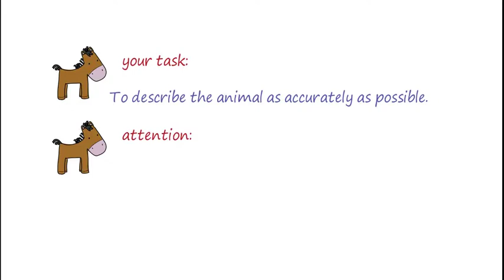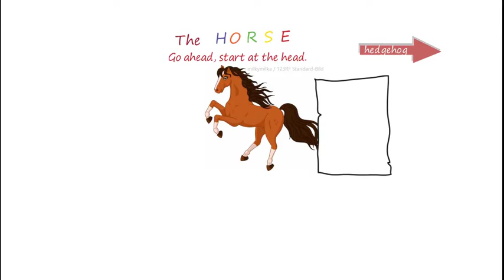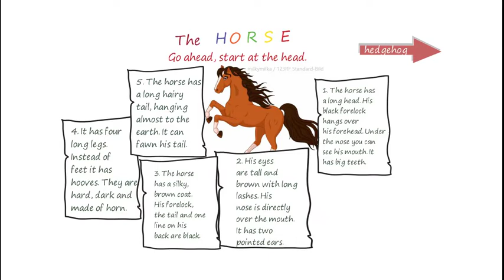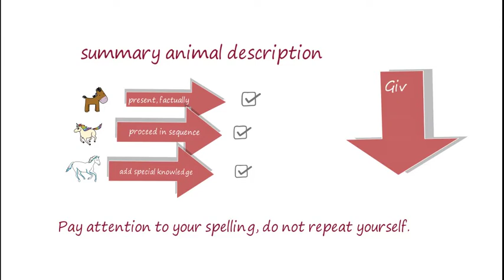How to write an ✅ animal description of a horse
Learn, how to describe an animal. This is an example of a horse.